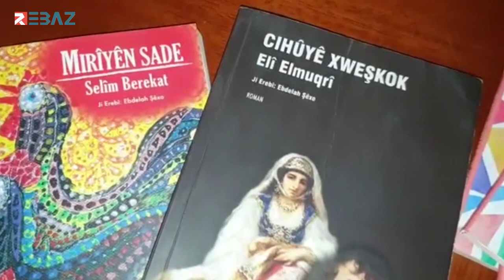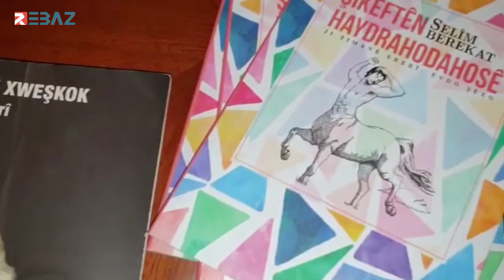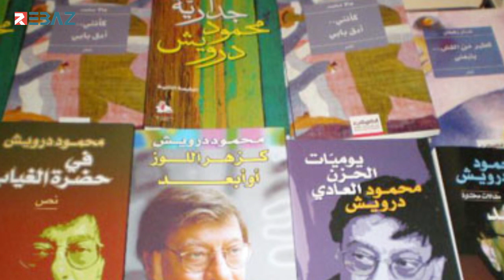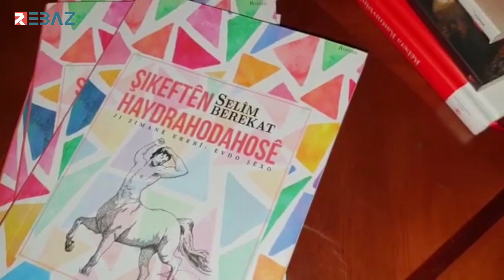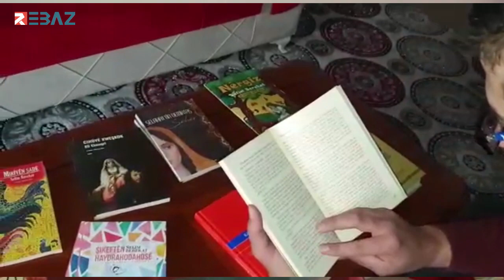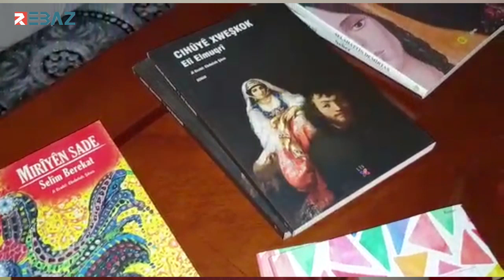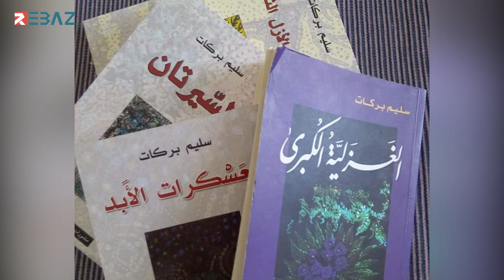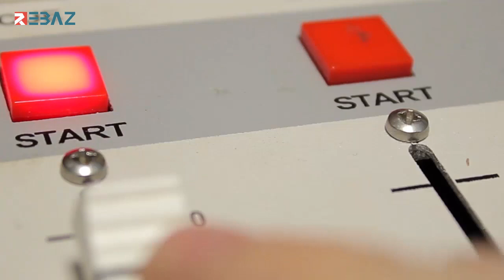Selîm Berekat - krîza wergerandê 09/04/2019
سليم بركات - أزمة الترجمة